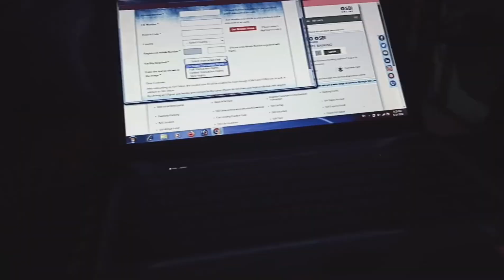Aaj Ram Navami Wala Video Upload Kar Diya || mini vlog || short vlog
vlog
vlogs
New vlog
New vlog
daily vlog
daily vlog videos
YouTube vlogs
unique Indian vlogger
all vlogs
all vlogs channel
gaon vlogs
chandan all vlogs
chandnmodel